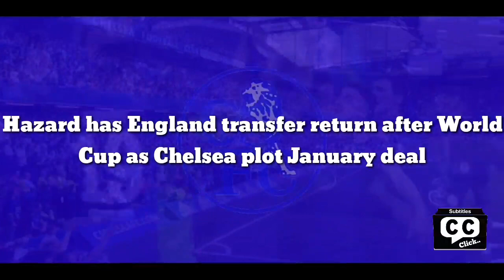BIG SHOCK MOVE: Hazard has England transfer return after World Cup as Chelsea plot January deal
Hazard has England transfer return after World Cup as Chelsea plot January deal

Eden Hazard could return to the Premier League after the winter World Cup as Carlo Ancelotti plans for life without the Belgium captain.

The 31-year-old has played just three league matches in Spain so far this season but is still set to lead his country in Qatar over the next month of international football. His form has never recovered after first-year injuries derailed his move to Real Madrid and now the £100m man has played more minutes in the Champions League than he has in La Liga.

Hazard has also spent more time on the pitch for Roberto Martinez's Belgium than he has for his club side. It is a situation born from injuries and poor form as the ex-Chelsea winger's dream move ultimately failed miserably. A late resurgence could yet be upon him though.

With Unai Emery, a Champions League semi-finalist with Villarreal last season, coming to Aston Villa, it is reported that Hazard is one of the players he wants to bring with him to England. The former Arsenal boss has gotten off to a good start at his new club having won both league games in charge.

Emery has former Barcelona, Bayern Munich and Liverpool attacker Phillipe Coutinho in his armoury but the Brazilian has struggled since shining at the end of last season following a loan move. The deal was made permanent over the summer after he scored five goals and assisted three times in 19 league games. Since then he has failed to register another contribution.

That hasn't stopped Emery hoping to reignite Hazard's career though, as Spanish publication El National write that the former Blues star is one of two players he wants to bring in after the World Cup. Hazard has only scored seven goals in Spain since leaving SW6 in 2019 and his contract isn't up until 2024, but Ancelotti is willing to cut ties with his player.

Although it is reported Hazard would prefer to move to another team playing in Europe and that he wouldn't want to have a massive drop in his wages, with Fede Valverde, Vinicius Jr and Rodrygo all ahead of him in the pecking order at Madrid, if he wants to earn consistent game time he may be forced to revaluate his options, especially as a return to Stamford Bridge looks increasingly unlikely.

Graham Potter is trying to rebuild at Chelsea and already has a group of players over 30 with contract dilemmas to resolve and Hazard may well fall into that group. He also has no ties to the current ownership. If Villa were to sign him in January though he would be welcomed back as a hero, much like Diego Costa was.

Chelsea themselves are looking at deals for younger wingers such as Christopher Nkunku or Rafael Leao and Todd Boehly could turn to them in January instead of a return for Hazard.